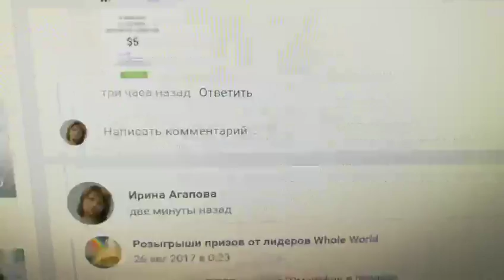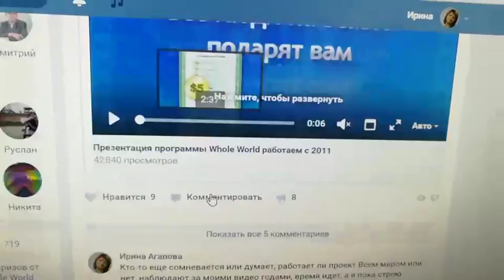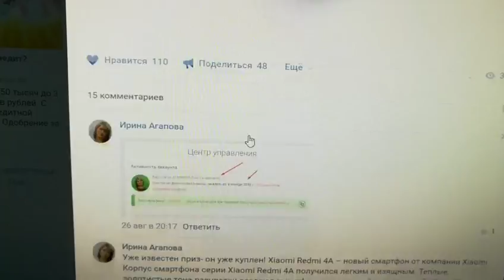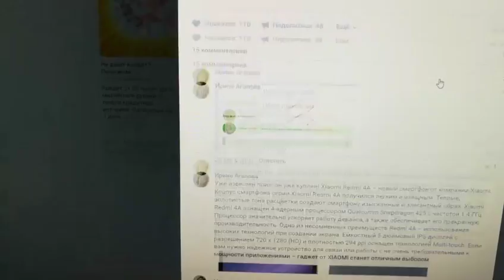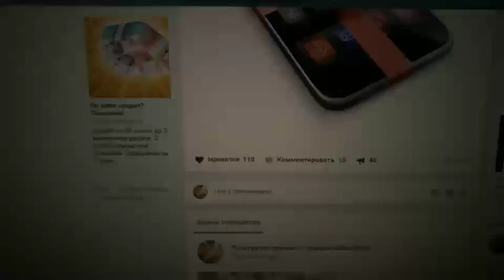Розыгрыш смартфона стартовал! Подробнее об условиях( стрим вк)